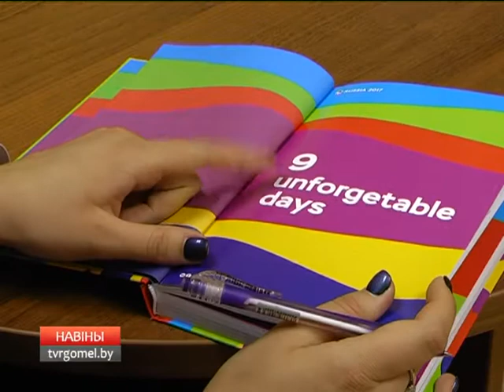Гомельчане вернулись с фестиваля молодежи в Сочи